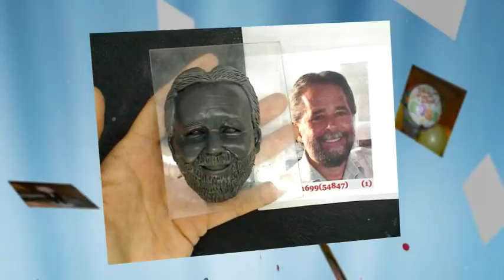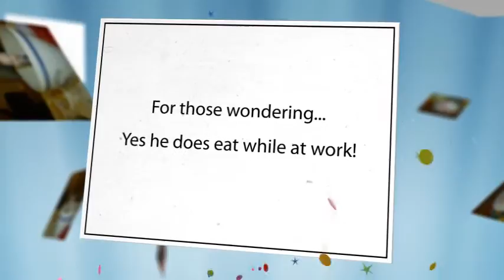Boss's Day (2011)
October 16th is National Boss's Day, which is celebrated regularly at Sanctuary Centers honoring our President/CEO Barry Schoer. This year, employees chipped in money to have a custom bobblehead made!